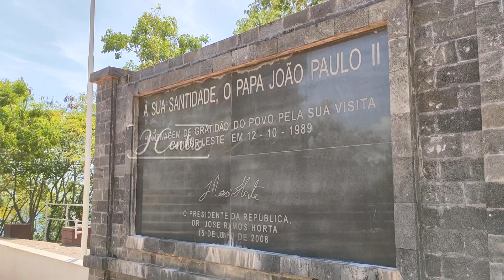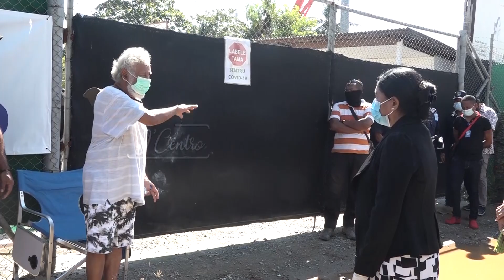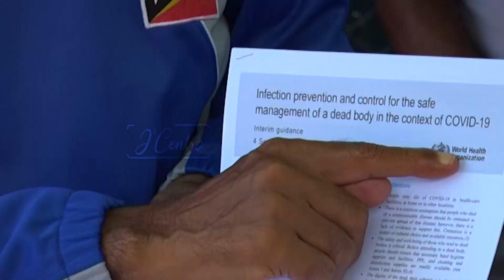Pakote Espesial : Asaun Xanana Gusmao ba Apoia Vitima Dezastre Naturais ANTES no DEPOIS .....